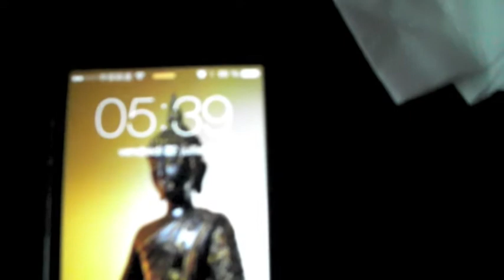Wang shangwen en Chine 2016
Stage de Dachengquan en Chine avec le maitre Wang shangwen en été 2016 / Dachengquan seminar in China with master Wang shangwen, summer 2016